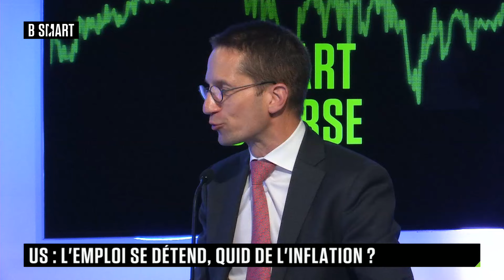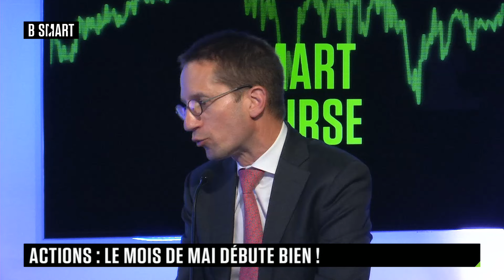SMART BOURSE - US : l'emploi se détend, quid de l'inflation ?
Mardi 14 mai 2024, SMART BOURSE reçoit Nathalie Benatia (Macroéconomiste, BNP Paribas Asset Management) , Alexandre Taieb (Gérant-analyste, Sycomore AM) et Vincent Juvyns (Stratégiste, JP Morgan Asset Management)